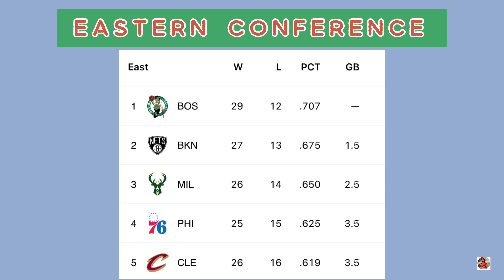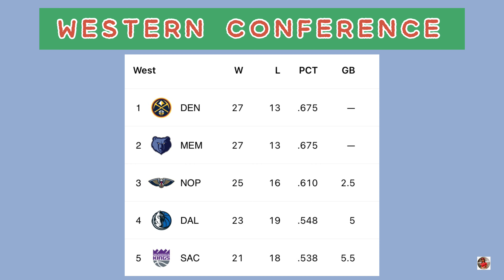NBA Standings Today; NBA Schedule Today; NBA Standings 2022-23 Today; NBA Games Today; NBA Today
Hi guys! In this video is the standings for NBA Games as of January 11, 2023!

Detroit Pistons vs Philadelphia 76ers
Oklahoma City Thunder vs Miami Heat
Charlotte Hornets vs Toronto Raptors
Cleveland Cavaliers vs Utah Jazz
Phoenix Suns vs Golden State Warriors
Orlando Magic vs Portland Trail Blazers
Dallas Mavericks vs Los Angeles Clippers
Pistons vs 76ers
Thunder va Heat
Hornets vs Raptors
Cavaliers vs Jazz
Suns vs Warriors
Magic vs Blazers
Mavericks vs Clippers
NBA Games
NBA Today
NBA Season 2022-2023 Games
NBA Schedule